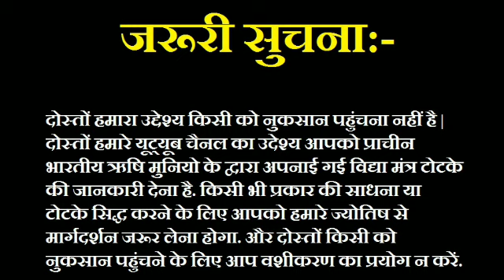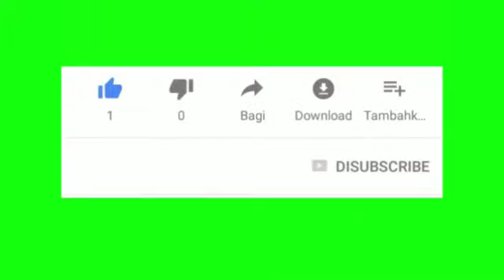धोखे बाज प्यार आपको खुद फ़ोन करेगा | Vashikaran Mantra to Get Love Back | Astro Gyan+91-7014824875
जहाँ प्यार होता है वहां लड़ाइयां भी होती है इसीलिए उनके रिश्ते में कुछ समय के लिए या हमेशा के लिए दुरी बन जाती है जिसकी वजह से वह साथ नहीं रह पाते जिसकी वजह से वह लोग अपने प्यार को दुबारा से पाना चाहते है इसीलिए हम आपको बताते है की अगर आपका प्यार एके पास नहीं है तो उसे वापिस पाने के लिए आपको क्या करना है ?

कागज पर नाम लिखकर रख दें 20 मिनट में खींचा चला आयेगा | Name Likhkar krein Vashikaran 20 Minute me